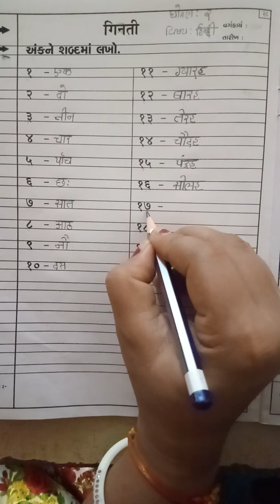STD 2 HINDI SHREEJI VIDHYALAY